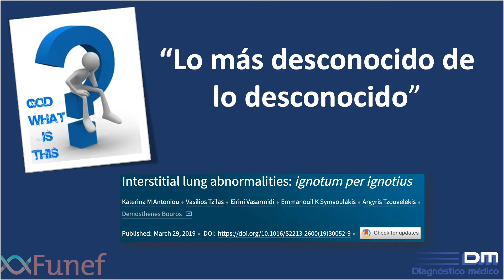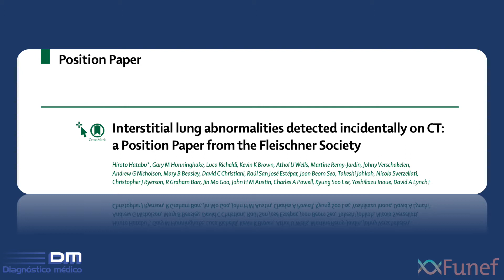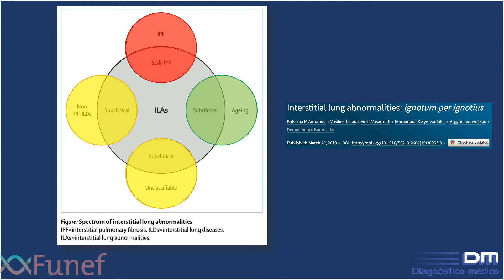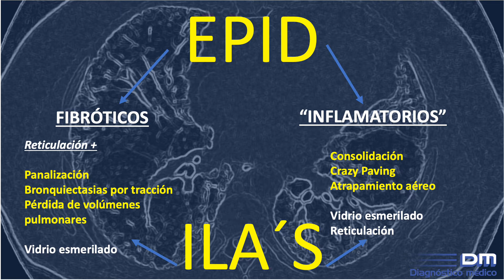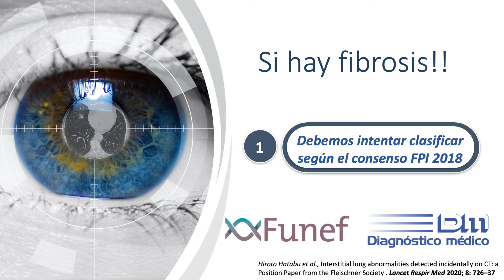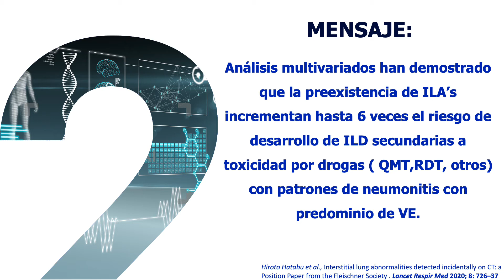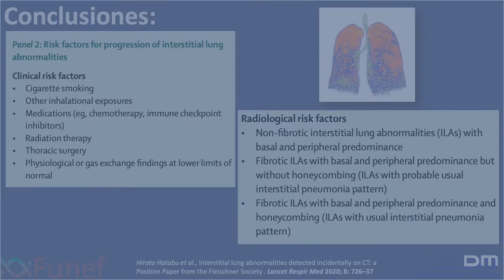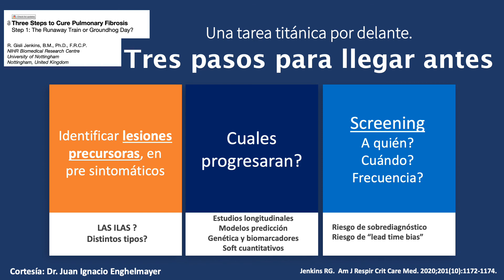ILAs: Anormalidades Intersticiales pulmonares. Congreso ALAT 2020 VIRTUAL. Dr Adrian Gaser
Charla del Dr Gaser sobre ILAs: Anormalidades Intersticiales pulmonares. Congreso ALAT 2020 VIRTUAL.